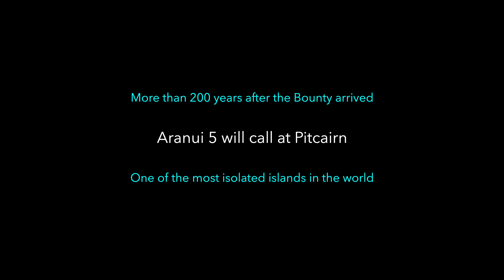Voyage to the most remote island in the world, ARANUI 5 on Pitcairn Island: Amazing Planet (4K) 2023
Voyage to the most remote island in the world, ARANUI 5 on Pitcairn Island by 🌍 AMAZING PLANET / Filip Kulisev 📷
With a population of no more than 50, Pitcairn Island is the most remote island in the world, located 3,240 miles (5,215 km) from the coast of New Zealand. The island is inhabited by the descendants of sailors from the HMS Bounty, a Royal Navy vessel that was the scene of a mutiny in 1789.

Filip strives to find and capture the most amazing sites of our planet for the benefit of all nature lovers around the world. Through his photographs he has raised awareness of issues related to biodiversity and natural resources.

⭐ Filip Kulisev, Master QEP, FBIPP has provided material for more than 200 individual exhibitions around the world.

🥇 He has been awarded various international certifications, including the Master QEP title, which is the highest European award for professional photographers.

🥇 He is awarded with the highest qualification and title of Fellow from the British Institute of Professional Photographers.

🥇 He was also selected as European Landscape Photographer of the Year in 2012.

⭐ He became European Professional Photographer of the year 2020 in the Drone category (FEP European Drone Golden Camera Award). Kulisev is the author of eleven exclusive monographs which present the beauty of our planet’s various natural wonders.